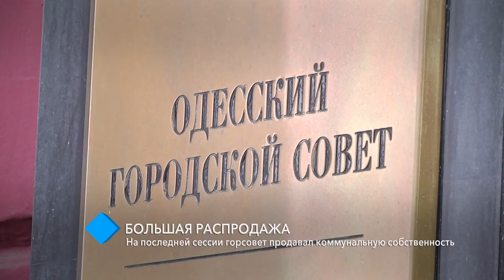Большая распродажа: на последней сессии горсовет продавал коммунальную собственность